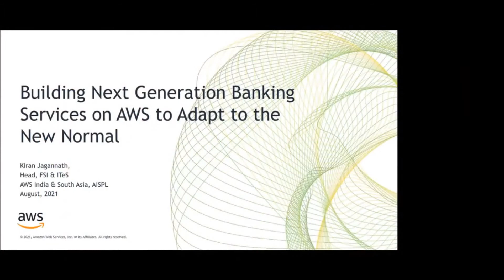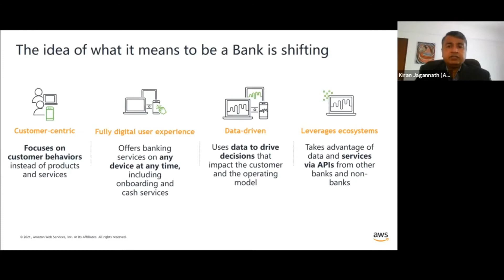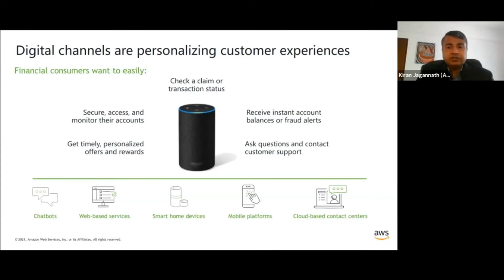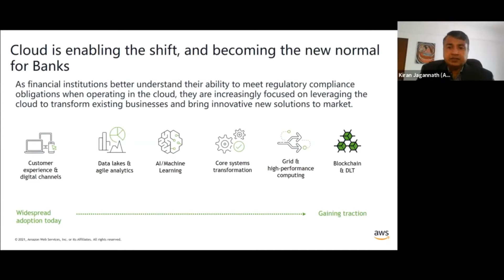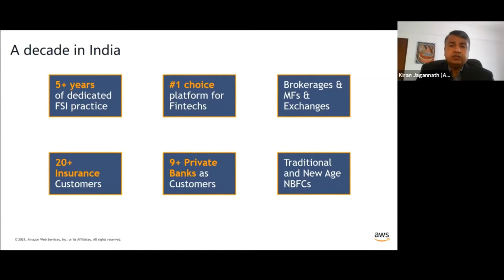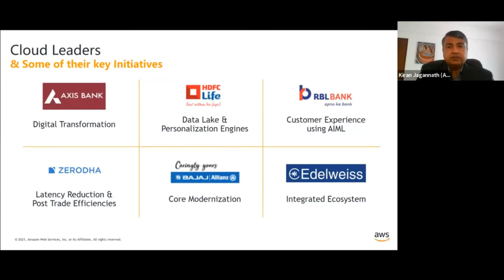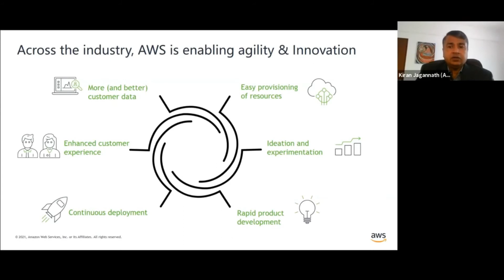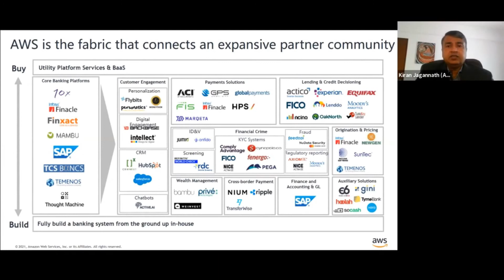Building Next Generation Banking Services on AWS to Adapt to the New Normal